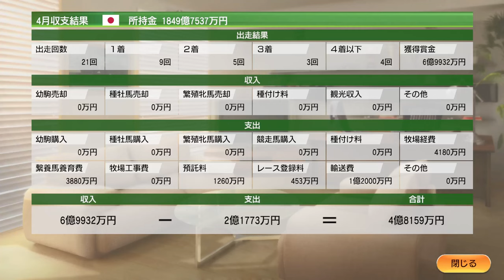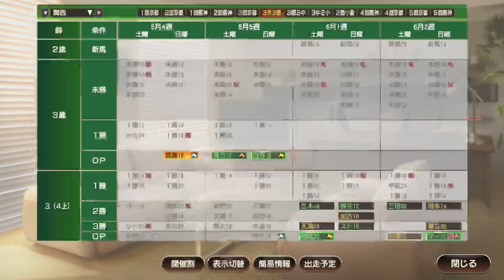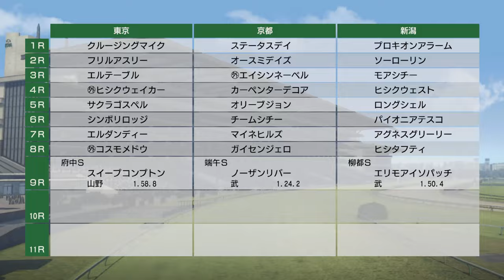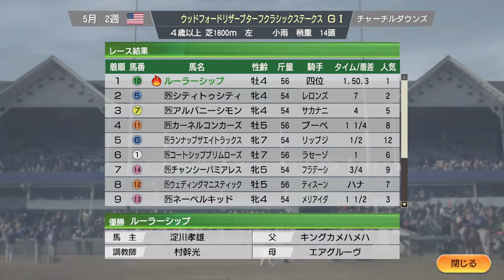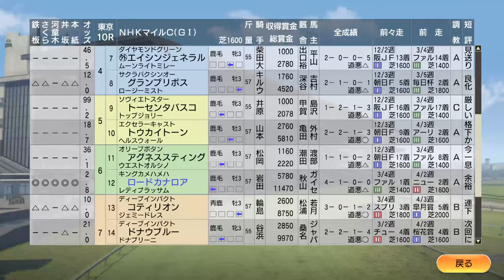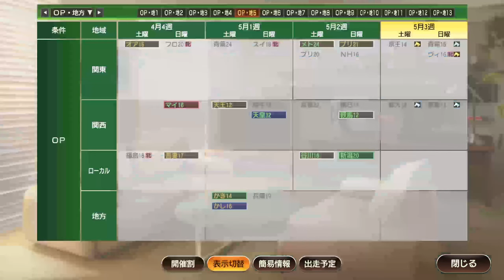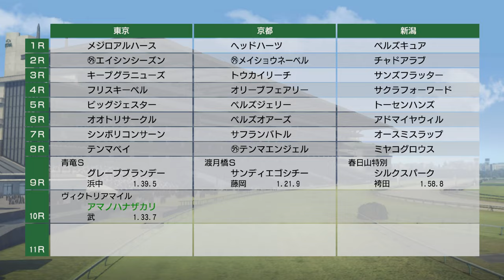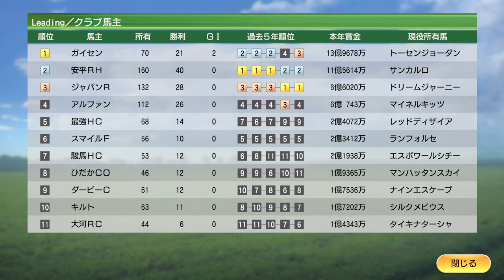【ウイニングポスト9 2021】2011年4月4週～5月3週 Live 【205：競馬ゲーム 】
‹ルール›
1. 史実馬＋スーパーホースの合計の所有は年2頭のみ（ただし最初の2年は年3頭までOK）
2. クラブ所有後はクラブに年3頭まで史実馬＋スーパーホース所有OK
3. 吉野ファームグループを破って生産賞をゲット！（達成済）
4. レースで1番人気時は戦法を変えることができない

0:00 スタート